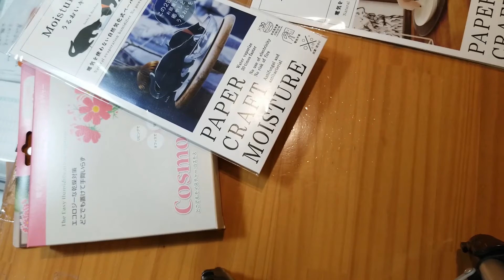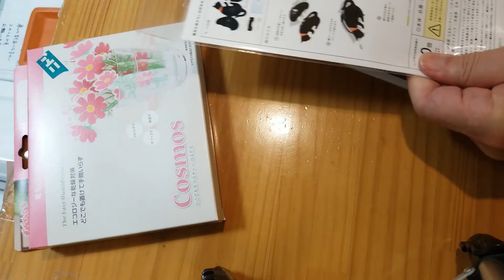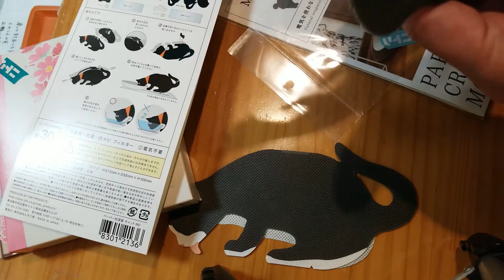コロナに負けない工夫:加湿は大事・エアロゾルの落下距離が短くなります。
毎年、冬にはインフルエンザなどの呼吸器感染症が増えてきます。今年はそれに新型コロナウイルスが加わりましたが、見えない病原体を防疫するには日常に落とし込める感染対策が大切です。

今年は特に三密（密閉、密集、密接）に注意しなければなりません。

その中でも密閉は重要です。

当院の換気対策は三段階換気扇の設置、空気清浄機と冬場の加湿です。

室内の空気が乾燥していると、飛沫が急速に乾いてエアロゾルになる量が増えます。

湿度30％で飛沫の６％が2mの距離を浮遊します。しかし湿度60％では２ｍ浮遊するエアロゾルは2％程度となります。

電気を使わない自然気化式ペーパー加湿器（たき工房）

電源いらずのどこでもエコモイスチャー（エレメンツ株式会社）

【ご注意】
空気をきれいにするため、空気を消毒あるいは滅菌するという考え方は危険です。
汚れた空気を取り除くという考え方に切り替えましょう！

換気の悪い密閉空間」について，室内の換気状態の良し悪しを簡易に見積もることができるツール「換気シミュレーター」

商業施設等における「換気の悪い密閉空間」を改善するための換気について

咳の物理的解析と空中浮遊インフルエンザウイルスの活性

「正しく恐れて」この冬を乗り切りましょう。

【新型コロナウイルスデーターを読み解きましょう！】
新型コロナウイルス感染 世界マップ：日本経済新聞

新型コロナウイルス国内感染の状況：東洋経済

日本COVID-19対策ECMOnet　COVID-19 重症患者状況の集計

AIによるグーグルのCOVID-19 感染予測(日本版)